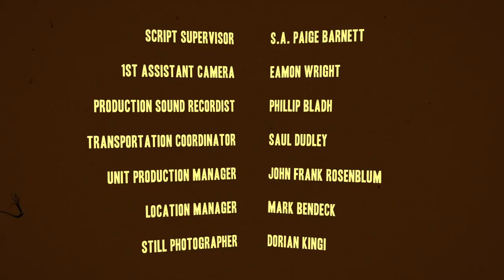Space Guys In Space - Episode 9 - Amazons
Space Amazons. You know ... from space.